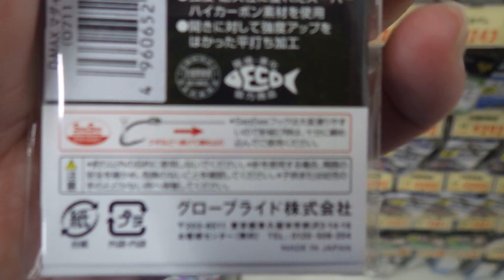ダイワ マダイクワセSS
硬いアゴを貫く、サクサス（さくっとささる？）
刺さりも良く最近良く売れています！